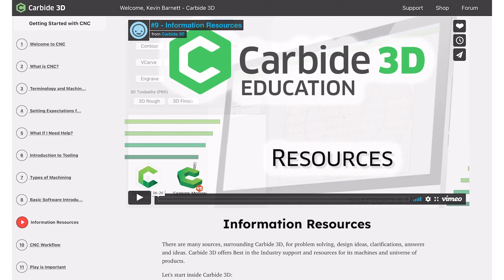Welcome to My.Carbide3D.com: Your New Hub for CNC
Today we redefine the Carbide 3D user experience. Welcome to our new central hub in your CNC Universe.  My.Carbide3D.Com is for learning, connecting and supporting your CNC journey.  We offer a " best in class" experience to our current and future machine owners.
- Video Training / Design Resources / Community and Support all in one place.